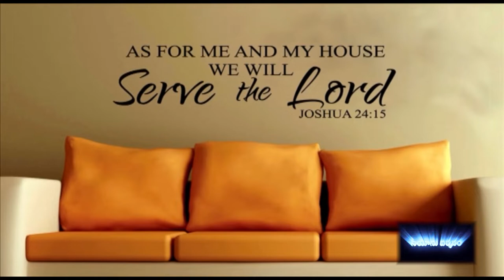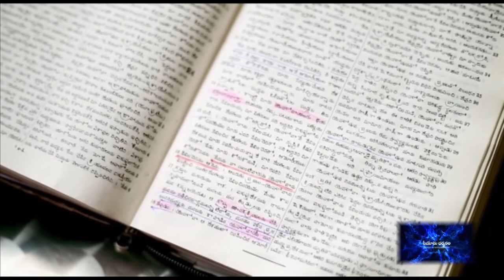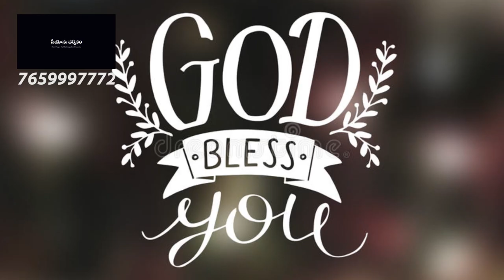Pastor Vijay kumar garu kothagudem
A good message by Vijay kumar garu